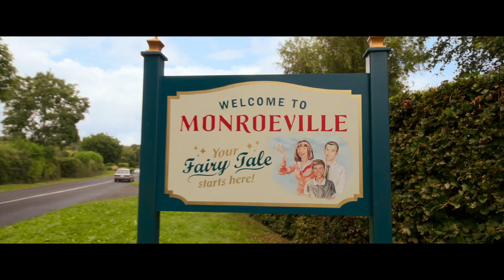Disenchanted - Trailer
Ten years after her happily ever after, Giselle questions her happiness, inadvertently turning the lives of those in the real world and Andalasia upside down in the process.